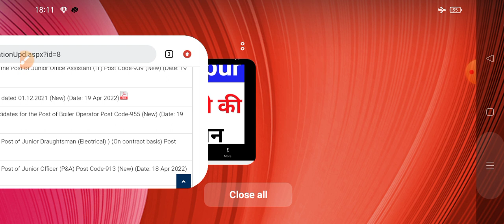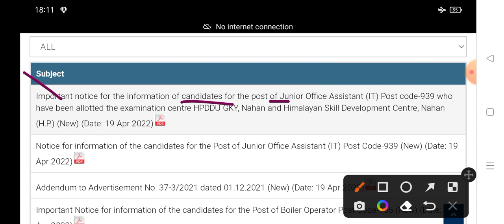HPSSC Hamirpur latest Update Notification 2022